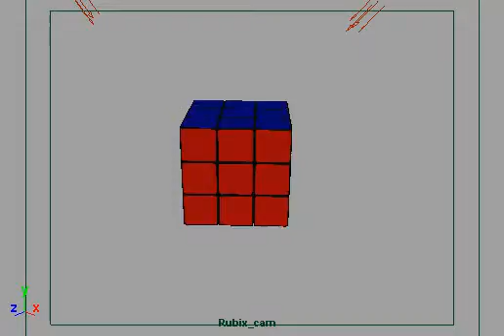Rubix Cube (Work In Progress)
It all started one day when I was playing with my Rubix Cube & then I thought to myself, "Hey, I make this in Maya."  And sure enough I did. This is just a playblast of a rough look of a Rubix Cube, but sometime, I'll render this & the Rubix Cube will look even more cooler.
I'm also made this for my new demo reel.  I'm still working on the new demo reel, but I'd thought I'd share a li'l something with everybody what I've done.